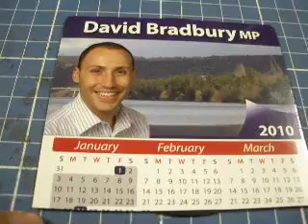Free ideas for metal dies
Idea for using free magnetic sheets for meatal dies